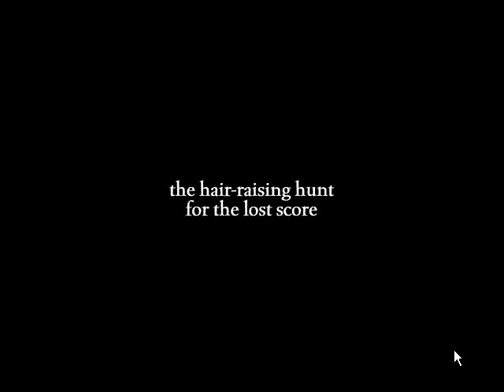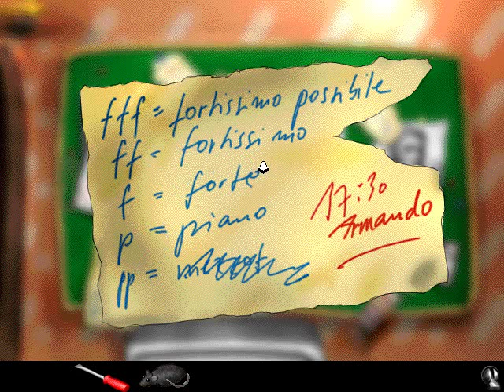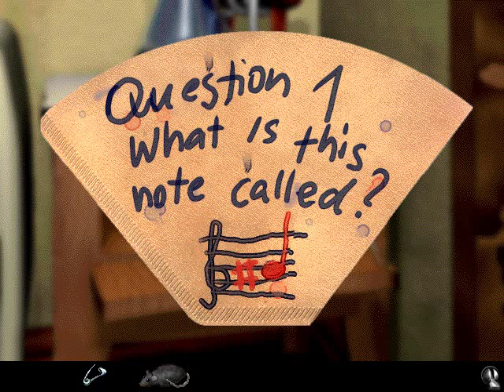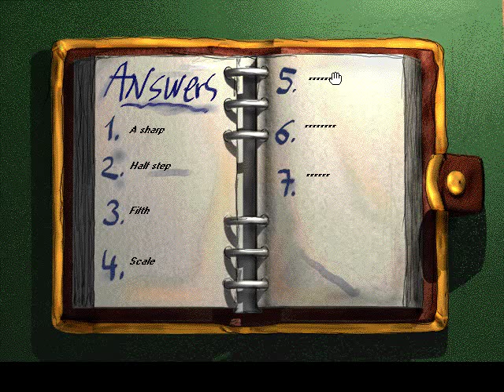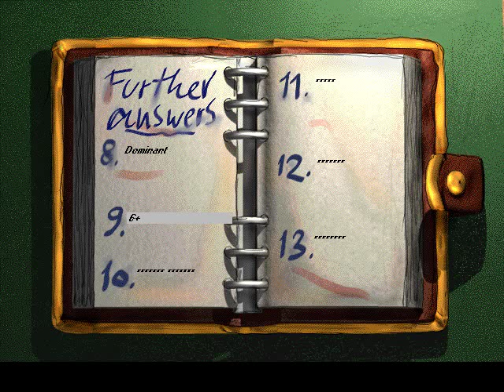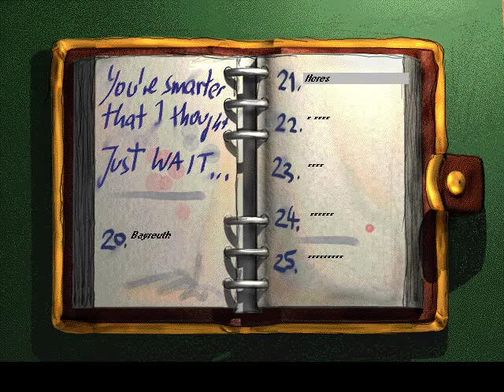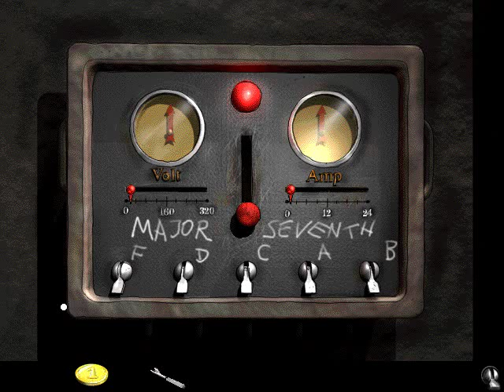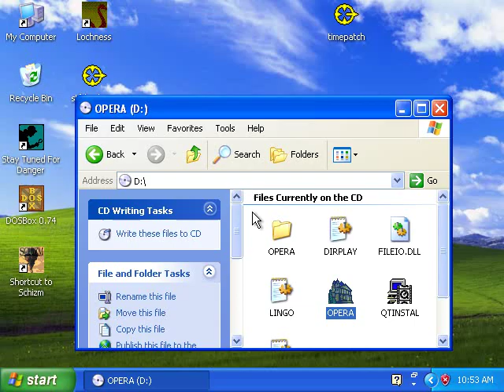Opera Fatal - English Longplay - No Commentary